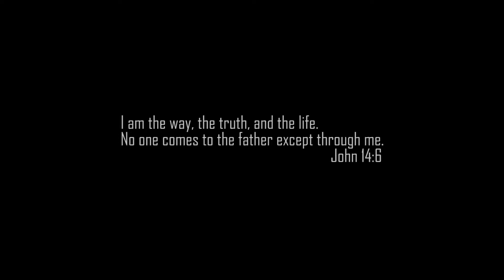TWTR Mike Harris 02